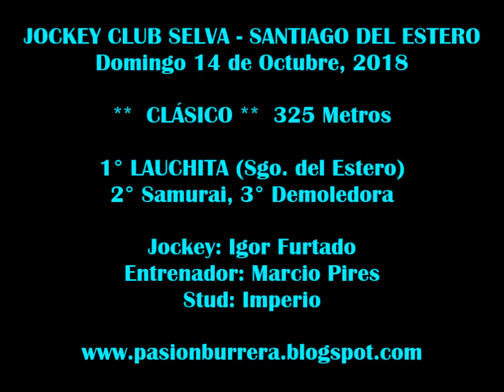Lauchita, Selva (14-10-18)